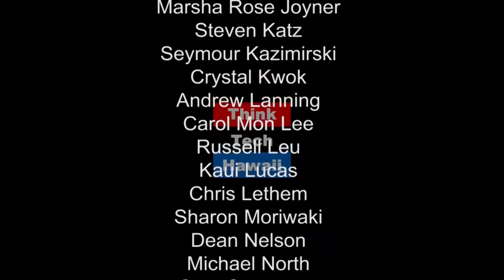Building Emotional Intelligence, Communication Skills and Confidence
Thinking smart sometimes means stopping for a moment — to heal, looking deep inside for insight.  In this episode, Michael North welcomes Wendy Lee Baldwin to The Art of Thinking Smart. Wendy is a life coach — she works with people who resolve personal and family issues, so they can become more effective leaders, business people, and family members.

Wendy and Michael emphasize the professional perspective; how to build healing habits into our daily lives, and use these techniques in our business, to help make everyone more effective.

Wendy Baldwin shares her own personal path; the challenges she experienced on the way to becoming so strong that today she can help others. Her journey is a fascinating one, and her personal lessons can be applied by anyone.

Wendy is a certified wellness, life and spiritual coach, certified holistic healer, speaker and author of Healing Your Soul In A Chaotic World: Defying the Odds of Sanity and Survival…an unconventional blueprint for letting go and changing your life. Her book was chosen for the spring 2017 edition of the Spirted Woman Top 12 Book Pick List.

She is a leading authority on stress relief, life transformation, emotional healing, overcoming adversity, anxiety and depression. Wendy works with her clients on the heart, soul and cellular level using her proven out-of-the-box system. Clients report gaining astounding results including improved health, better relationships, direction and inner peace.

A common underlying benefit is improved emotional intelligence, communication skills, and confidence. She is passionate about helping people reconnect to their authentic self, know that they matter and live with gusto!